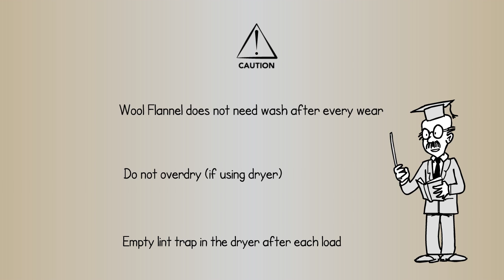Fabric Care Guide : Flannel | How to care for Flannel Clothing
This is a visual how-to care guide for flannel fabric. This video highlights how to take proper care of flannel clothing and garments in your closet.

Basic characteristics of flannel -

- Not a fabric but a structure of fabric
- Made from cotton or wool
- Durable
- Absorbs & releases perspiration quickly
- Soft
- Thicker and more insulated

Care Instructions -

- Washing instructions - Cotton flannel is machine washable in warm water. Wool flannel should be dry cleaned in most cases although some washable wools exist.
- Drying instructions - Cotton flannel & wool flannel should be hanged to dry or machine dried on low.
- Ironing instructions - For cotton flannel iron on high temperature. For wool flannel use low temperature and steam (turn inside out to avoid iron marks and shine).

While taking care of flannel fabric it is important to note -

- Wool flannel does not need wash after every wear
- Do not over dry (if using dryer)
- Empty lint trap in the dryer after each load

Note - As best practice, always follow the garment’s care label for exact instructions. If there isn’t one, just follow this guide & it will help your flannel fabric last longer.

to learn more about us!